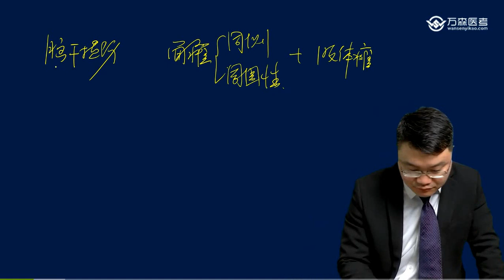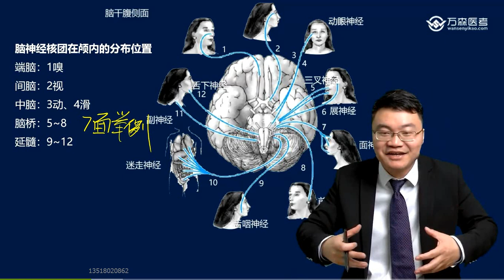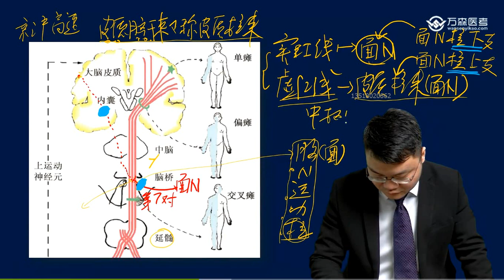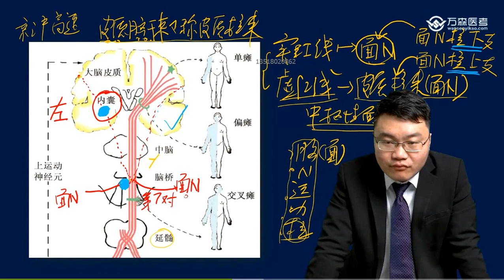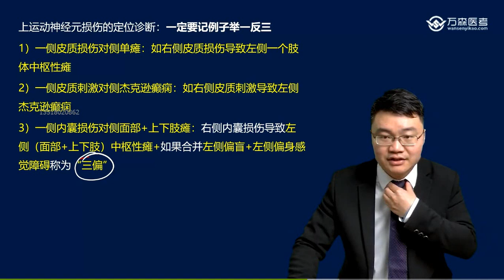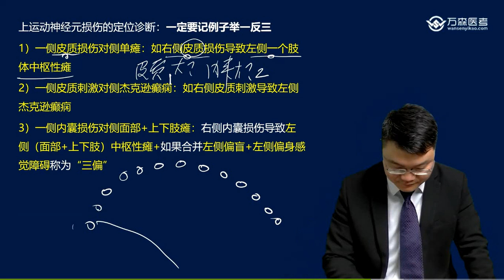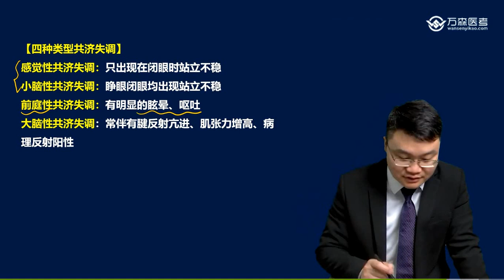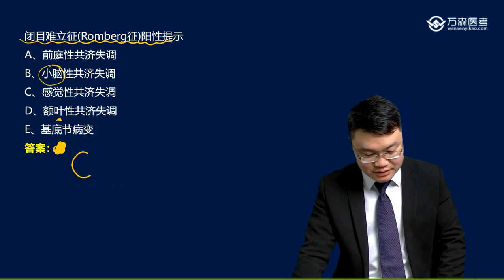内科主治 第104集 脑血管病医师知识补充（4）